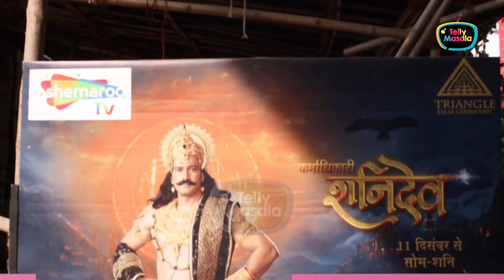Vineet Kumar Gives Full Set Tour Of Karmadhikari Shanidev | Shemaroo TV | New Show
Actor Vineet Kumar Chaudhary EXCLUSIVELY given full set tour of his new show Karmadhikari Shanidev, which streams on Shemaroo TV.